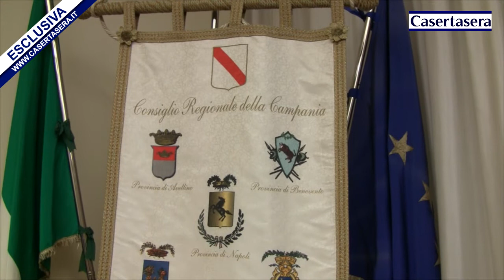Casertasera.it intervista a Giovanni Bo presidente di PMI Caserta